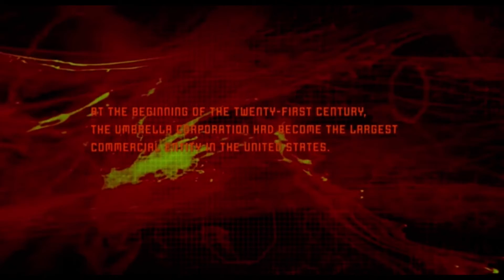Resident Evil (2002) opening intro